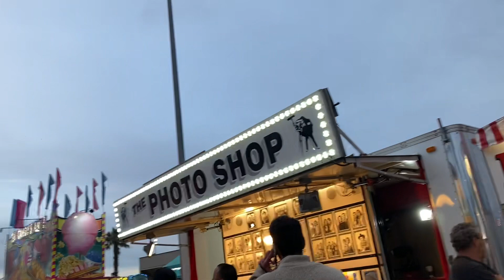Una tarde de diversión en la feria de los baños California ￼🎡🏭